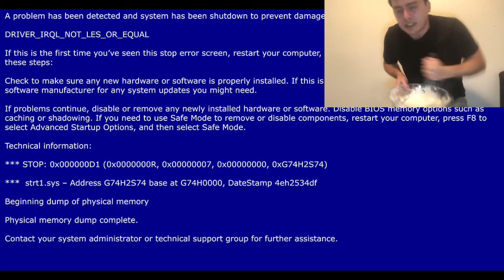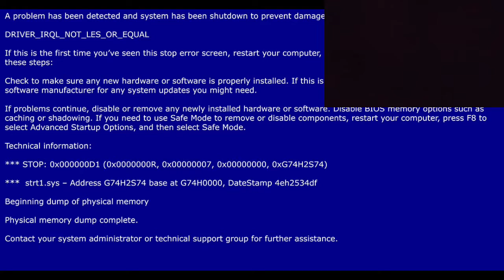I created something...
Credit to “h*ck no” once again!

Gameplay by me ( i played really bad just to make this, the invincible sunflower part is where I actually tried, lol)